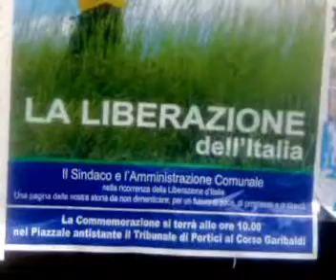25 aprile 2011 festa della liberazione dell'Italia sindaco di portici7.mp4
25 aprile 2011 festa della liberazione dell'Italia sindaco di portici